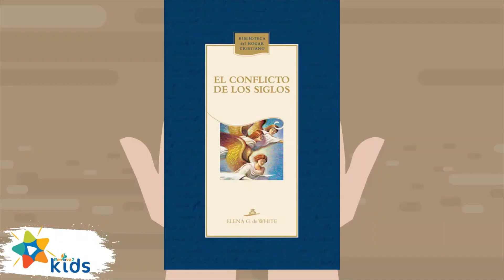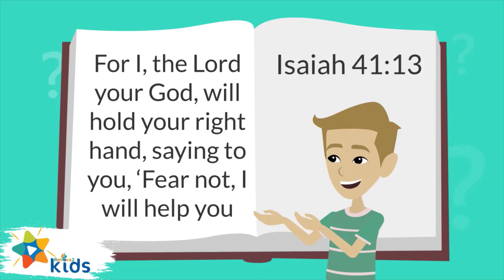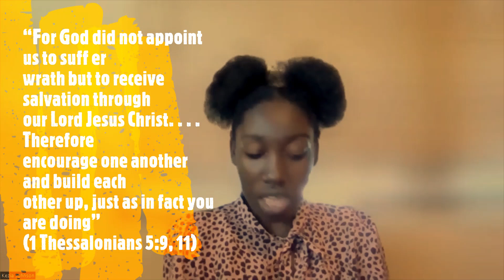PowerPoint Sabbath School Lesson 3 "God’s Rescue Plan", Quarter 3 July 15th, 2023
A man named Harry lived near an active volcano named
Mount St. Helens. Harry ignored all warnings to leave the
area when it appeared the volcano would erupt.
Schoolchildren in Yakima, Washington, started
writing to Harry. “Please leave your house and go where
it’s safe,” they said. Harry wrote back to them: “Thanks for thinking about
me,” he replied, “but I like it where I live, and I want to stay here.”
One day a helicopter landed in Harry’s front yard. He hopped in and
fl ew to town to visit with his pen pals at the school. They clapped, cheered, and loved his sense of humor. As he entertained them during assembly with stories about his years spent living in the shadow of a volcano, he told them once again that he planned to stay there no matter what. When Harry left, they waved until he was out of sight, wondering what would happen to him.
-PowerPoint Sabbath School Quarterly

The song "Stand Together Lyric Video" by fccalumn is not owned by us nor are we using this video for any monetary gain.

WELCOME TO THE CHANNEL! - Hostesses Marcia Bien- Aime and Kezia Johnson
Panelists- Nathaniel and Joshuah.
Editor- Kezia Johnson

WE NOW HAVE AN INSTAGRAM ACCOUNT!!! CHECK US OUT👇🏾